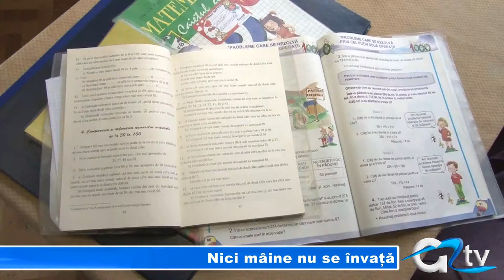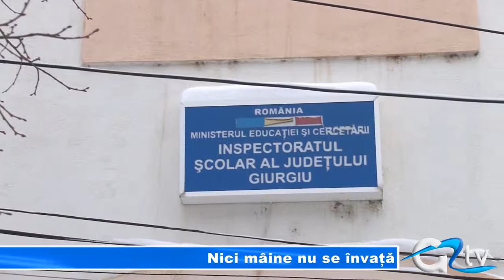NICI MAINE NU SE INVATA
Elevii giurgiuveni vor avea și mâine zi liberă, fiind și ultima zi de şcoală din semestrul întâi. Excepţie fac și de această dată grădiniţele cu program prelungit, care rămân în continuare deschise pentru a veni în întâmpinarea nevoilor părinţilor. Hotărârea a fost luată în urma recomandării Ministerului Educației Naționale.